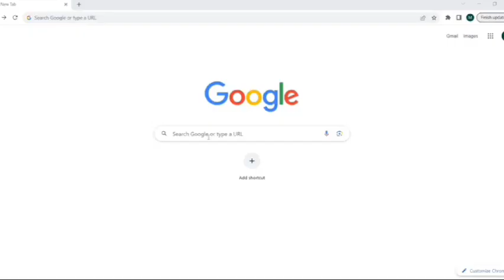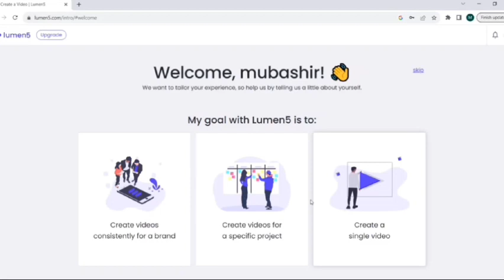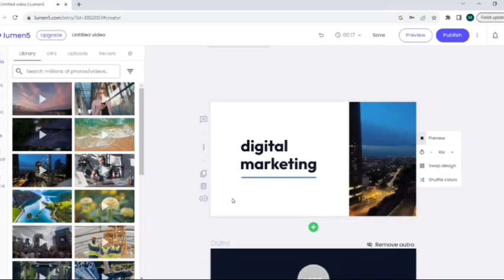How to convert Text into Video with AI | AI Text se video